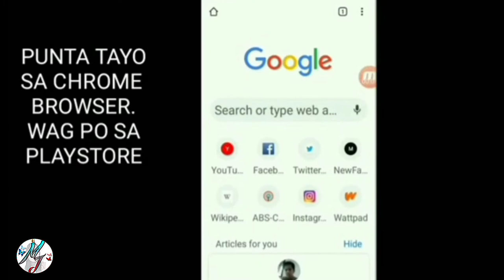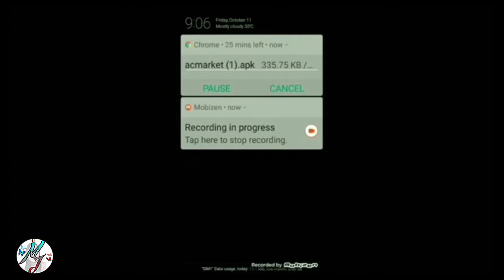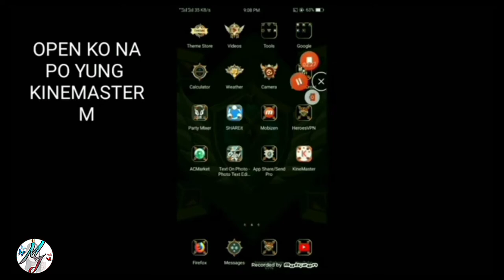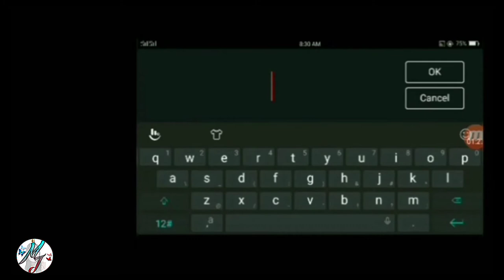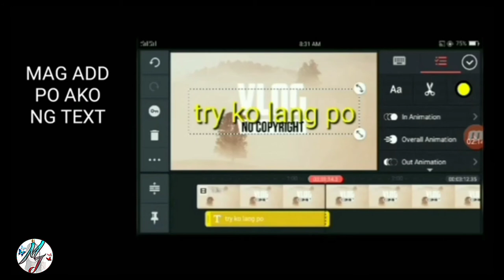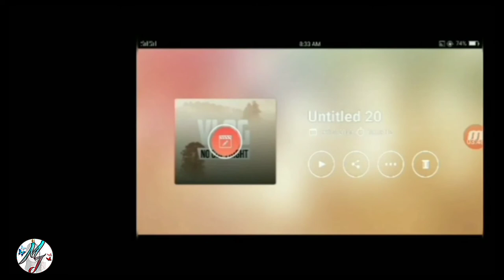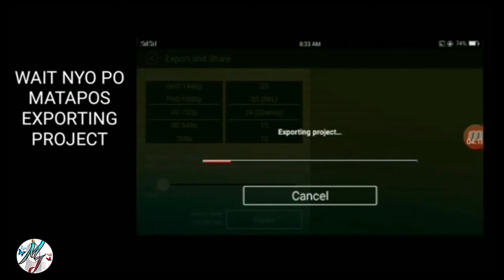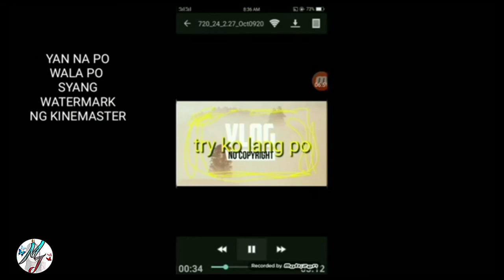HOW TO REMOVE WATERMARK USING AC MARKET?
I❤️BUTTERFLY🦋🦋
FACEBOOK.COM: @rapasmeraflor

@Mirah J

INSTAGRAM.PAGE: @rapasmeraflor

@Mirah J

kinemaster no watermark apk
kinemaster no watermark digitbin
kinemaster no watermark apkpure
kinemaster no watermark old version
kinemaster no watermark 2019